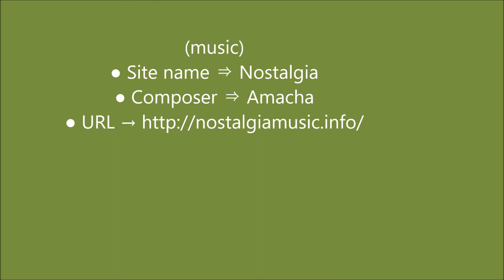🐕✨ Chesapeake Bay Retriever ✨🐕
The Chesapeake Bay Retriever is a dog breed originating in the United States, which features curly hair throughout the body. It is a type of gun dog (Gandog) called a retrieved dog (retriever).

The color of coat is brown, brown, sedge (bright ocher color), dead glass (baked grass) etc. It is very similar to Labrador Retriever with coat of chocolate or dark yellow, except that it is curly hair.

As the name suggests, breeding has been promoted along the Chesapeake Bay bay, hunting under conditions such as bad weather and high water level, breaking ice and aiming for a dog breed that can go back and forth between prey recovery. After recovery it has also played the role of sitting on the ship and the platform and monitoring it to prevent it from being stolen when the prey is shipped to the market. In other words, it is a type of breed that is highly conscious of protection to the owner and land.
[history]
There are many unclear points about the history of breeds, but there are two leading theories.

The first theory is that when a British sailing ship wrecked off the coast of the east coast of the United States in 1801, mating the puppies of Newfoundland dogs who left them as a biblical aid and the mongrel dogs kept for transport It is said to have been created.

The second theory is that when a ship coming from Newfoundland in 1807 was shipwrecked in the Chesapeake Bay on the east coast of the United States, the Newfoundland dog, which the captain put as a relief, and the local hound dog What is said to have been created by mating.

Both theories agree in that the ships shipwrecked on the East Coast of the US are based on dogs brought from Newfoundland. This dog is presumed to be the same "smaller" smaller dog as the ancestor of the Labrador Retriever, not the dog, which is supposed to be the ancestor of New Foundland, which is currently the very large breed dog.

Thereafter, further crossbreed with Curly Coated Retriever, Flat Coated Retriever, etc. were carried out, and it was fixed to the present shape around 1885. The first registration to the American Kennel Club (AKC) was in 1878.

(music)
● Site name ⇒ Nostalgia
● Composer ⇒ Amacha